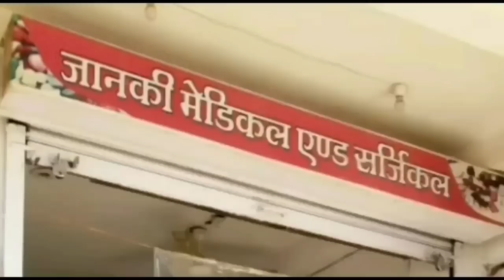DAMOH- म.प्र. वेयरहाउसिंग कॉरपोरेशन के अध्यक्ष राहुल सिंह ने गेहूं खरीदी केंद्रों का किया निरीक्षण